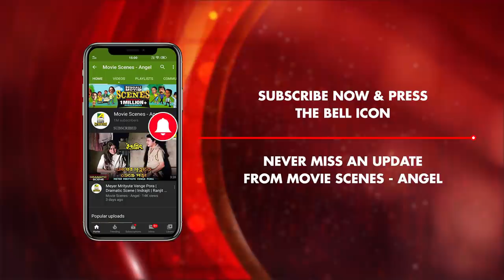দাদার কারণে ভাইয়ের সম্পর্কে বিচ্ছেদ | Dramatic Scene | Biyer Lagna | Satabdi Roy | Rachana Banerjee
Watch the Dramatic Scene " দাদার কারণে ভাইয়ের সম্পর্কে বিচ্ছেদ " from Bengali movie Biyer Lagna on YouTube. The Bengali Film Bear Lagna was released in the year 2008, Directed by F.I. Manik, starring  Ferdous Ahmed, Rachana Banerjee, Biplab Chatterjee, Subhasish Mukherjee,Tapas Paul, Abdur Razzak.

Movie : Bear Lagna
Language : Bengali
Genre : Drama
Producer : Debi Laboni
Director : F.I. Manik
Story : Anan Jaman
Cinematographer : Mostaque Kamal
Music Director : Debendra Nath Chatterjee
Lyricist : Munshi Wadud
Playback : Anuradha Paduwal, Sadhana Sargam, Babul Supriyo, Shaan, Kavita Krishnamurthy
Release : 2008
Star Cast: Ferdous Ahmed, Rachana Banerjee, Biplab Chatterjee, Subhasish Mukherjee,Tapas Paul, Abdur Razzak, Anuradha Roy, Satabdi Roy

Synopsis::
Rajib is a big business tycoon. He has two sons .One is Sagar and the younger one is Akash. One day when an young urban girl called Mitu travelling with her friends, meets Akash at the middle of the road. But they started to point fingers at each other. After some days Sagar tells Akash to find Dr. Mahim for their father’s illness. So Akash traces that address and meets Dr. Mahim. But at the same time he realizes that Mitu is the younger daughter of their family physician Dr. Mahim. On the other hand Akash Liked her elder daughter and tells his dad to tie the knot of Her and Sagar. Rajib and Mahim both became jubilant after hearing that news. But after that marriage Rajib faces some losses. At the same time she became pregnant. But at last they face a big loss and everybody blames the fortune of her and one day ritu has to left from their home. The whole family disintegrates. Then Akash took the charge of the whole thing when his father became ill and Sagar became addicted. He solves all problems and reunite the family.